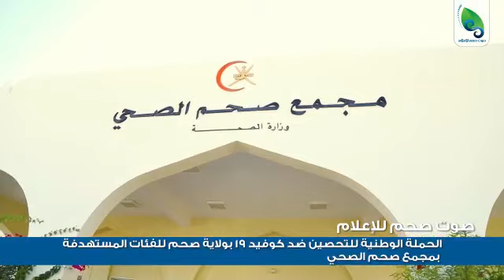الحملة الوطنية للتحصين ضد كوفيد 19 للفئات المستهدفة في ولاية صحم بمجمع صحم الصحي.